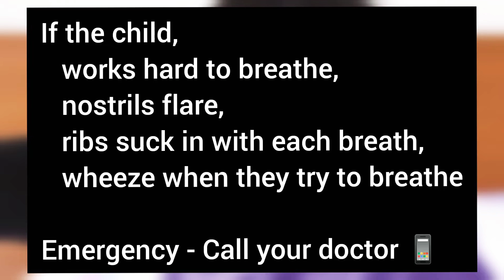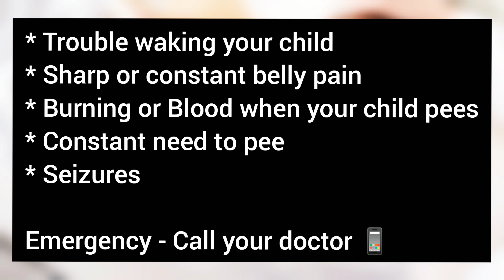When to call your Paediatrician?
Please don't panic! Check for these symptoms before calling your Paediatrician.